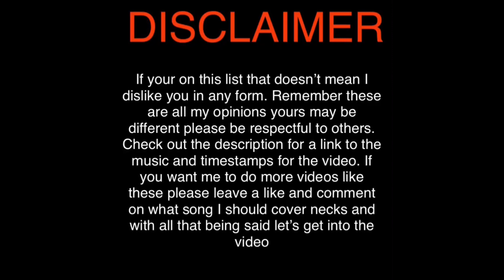Rating the Worst Friday Night Funkin Songs Part 2 (I'm going deaf)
Today I'm at it again, rating some bad FNF music and seeing if it's as bad as others say. This is my opinion yours may differ. If you want more of this type of content, please drop a like it's free and helps out a lot.

DO NOT SEND HATE TO EVERYONE FEATURED HERE WE ALL MAKE A BAD SONG OR TWO IT'S HOW WE LEARN.

Timestamp:
Start 0:00
Disclaimer: 0:07
Bad piggies: 0:22
Inference Version 2.5: 1:13
Inference Version 1: 2:07
Oldest Inference version: 2:46
Corrupted Garfield: 3:05
Vs QT phase 3: 3:58
Vs Magrolo Phase 1: 5:06
Vs Magrolo Phase 2: 5:47
Vs Magrolo Phase 3: 6:41
Vs Magrolo Phase 4: 7:37
Horror Pico: 8:00
Outro: 8:25